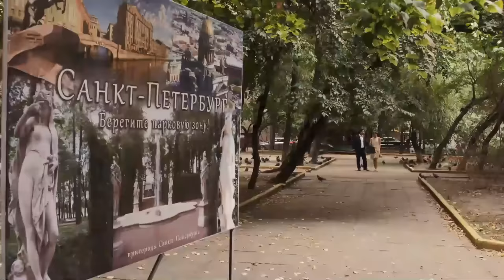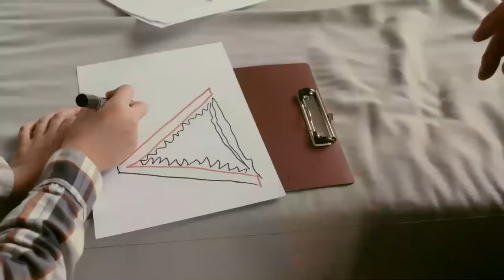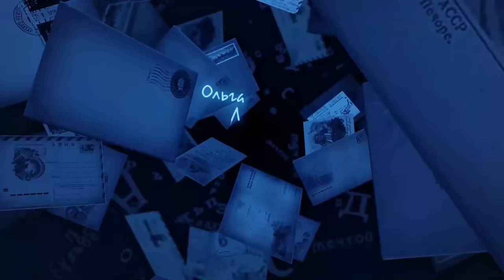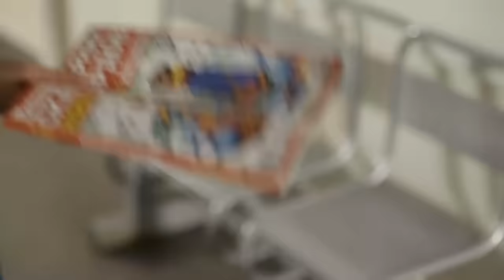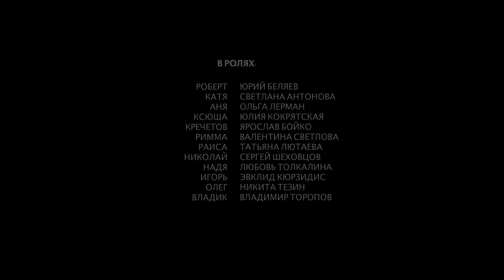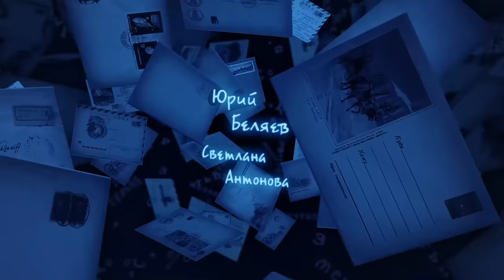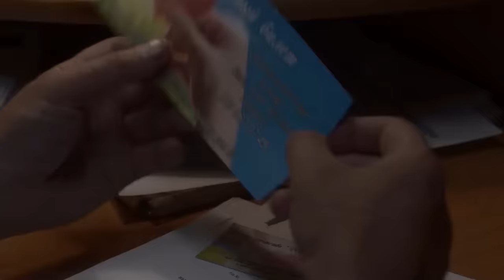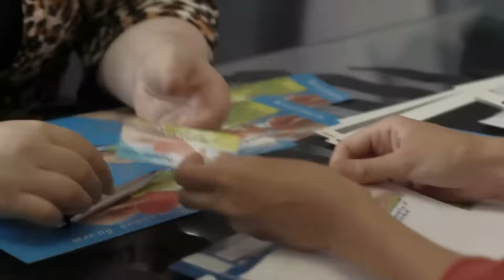La Herencia De Un Padre | PELÍCULA COMPLETA | Misterio - Series y novelas en Español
Robert está enfermo y le queda un mes de vida. Decide buscar a sus tres hijas adultas y dejarles su herencia. Al principio, las niñas no quieren saber nada del "padre" pero poco a poco "el hielo empieza a derretirse"... ¿Se convertirán las hermanas en una sola familia?